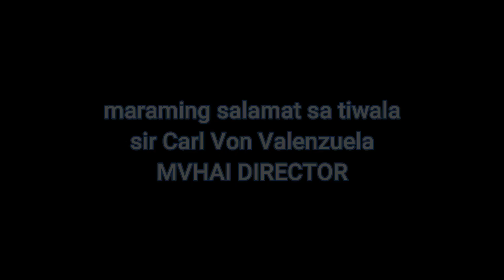UMPISA PALANG MAINIT NA HANGGANG SA HULI PISIKALAN ANG LABAN/ MA-AARAY KA NALANG TALAGA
neba vs milkyway
mvhai basketball
open league
1st game
#26 under